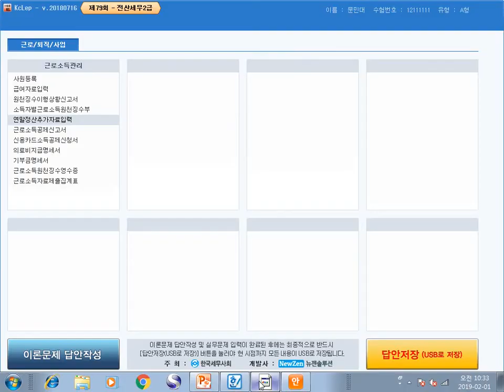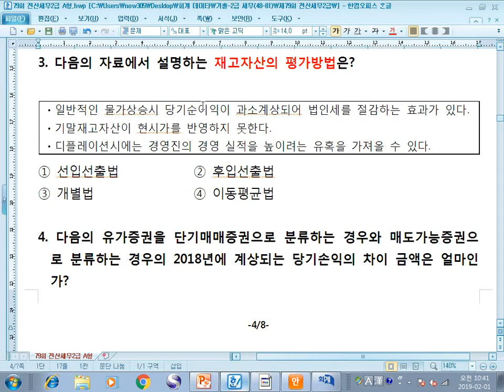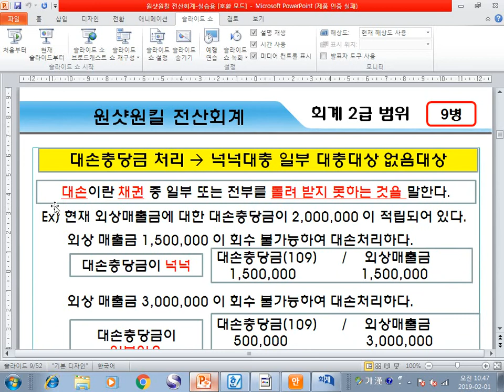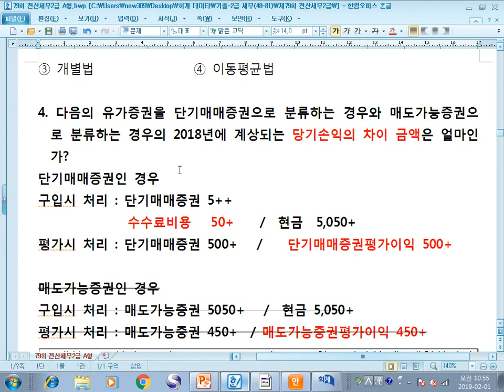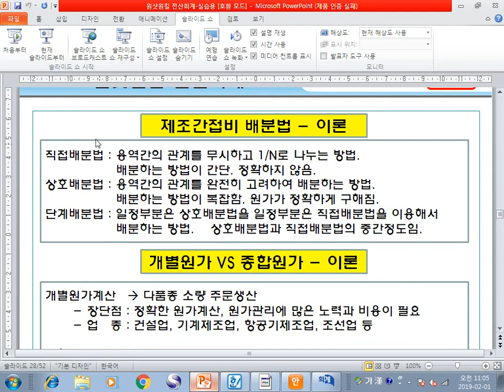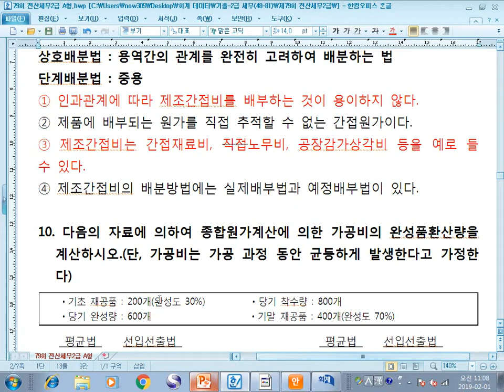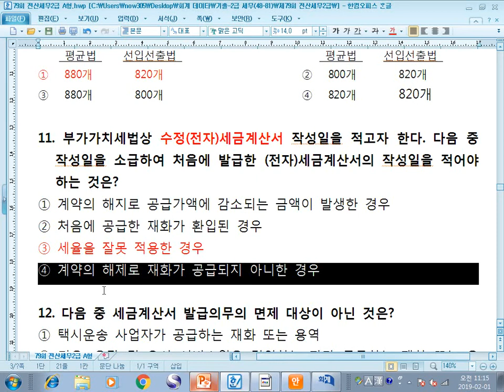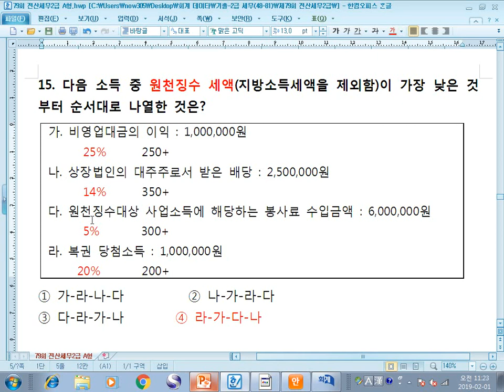[원샷원킬 전산세무2급] 79회 기출문제 이론 (18년 세법기준)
[원샷원킬 전산세무2급] 기출문제와 요약집은 다음카페 “원샷원킬 전산회계” 에 있습니다.
누르시면 우측에 2019년 기준 기출문제 풀이 강의가 있습니다.